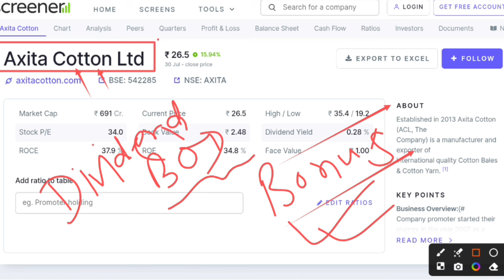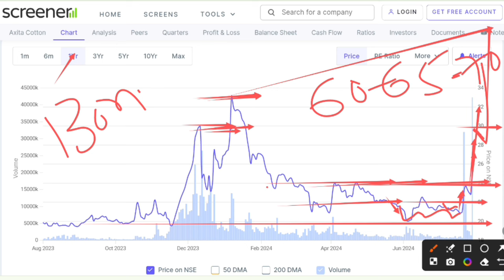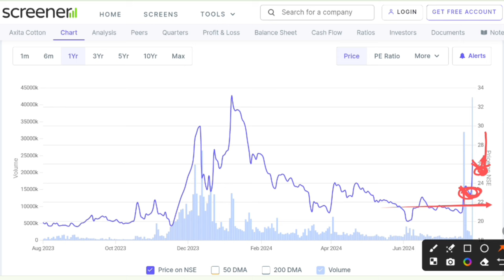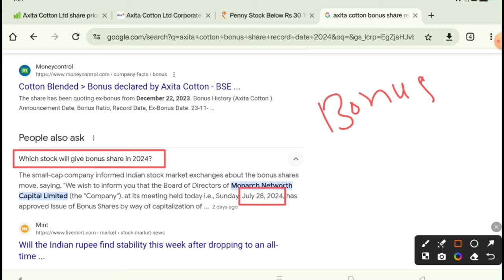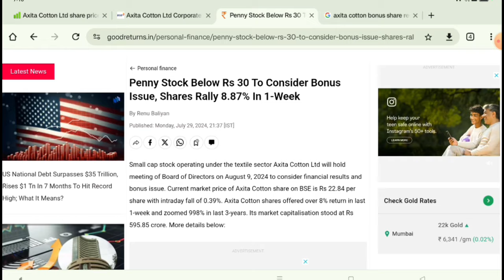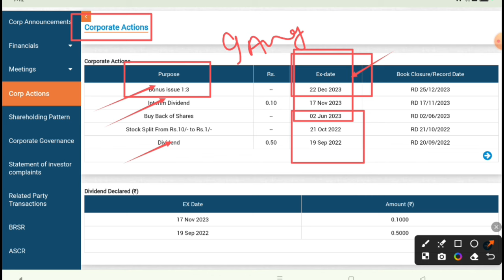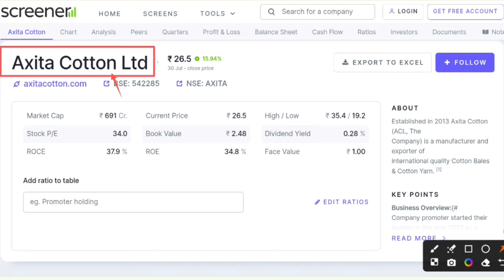Axita Cotton Ltd Share Latest News | Axita cotton bonus share latest news | Axita Cotton Bonus 2024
In this video you will know about Axita Cotton Ltd share latest news and updates .

Axita cotton bonus 2023
Axita cotton bonus 2024
Axita cotton dividend news
Axita cotton bonus announced

Hash Tags -

Please Note:-